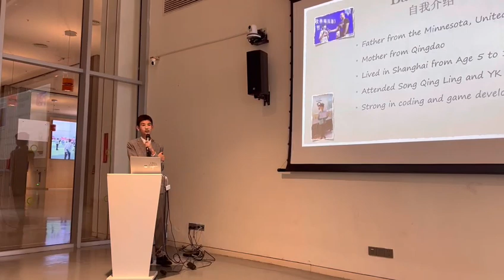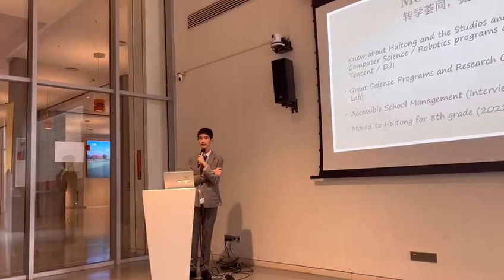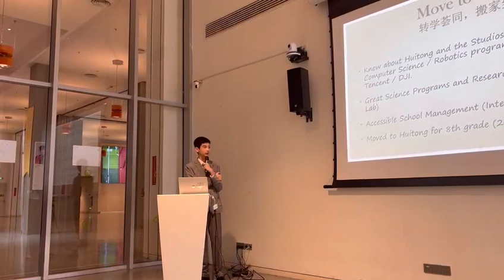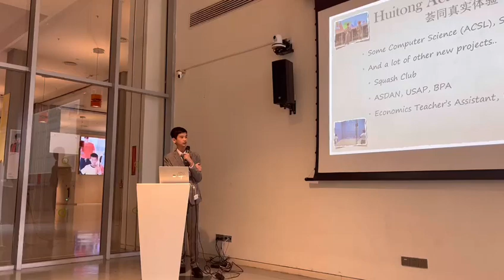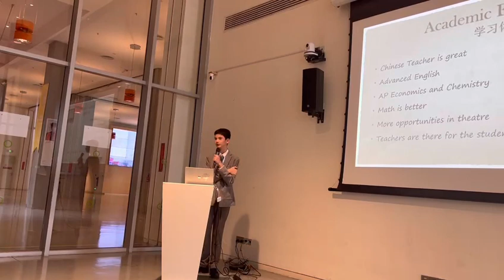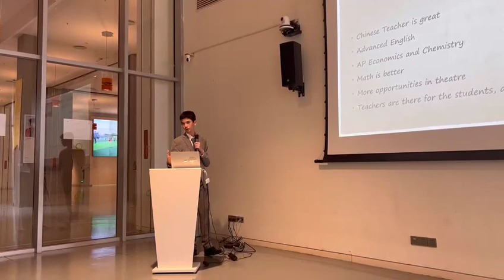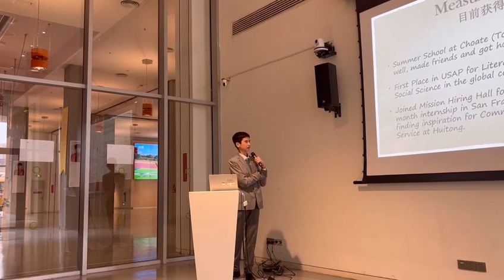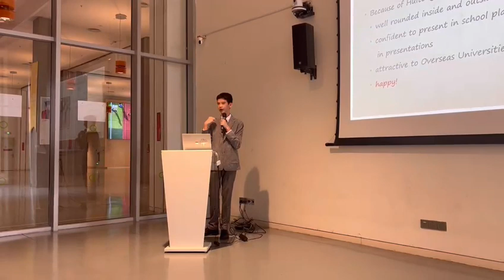Gage Hakim Nanshan Huitong School Presentation in Chinese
This was a presentation to aspiring Nanshan Huitong School Applicants on 03/12/2023 where Gage Hakim gave a talk about his time at Huitong in Chinese.

2023 年 12 月 3 日，庄明轩用中文向南山荟同学校的申请者介绍了他在荟同学校的学习生活。